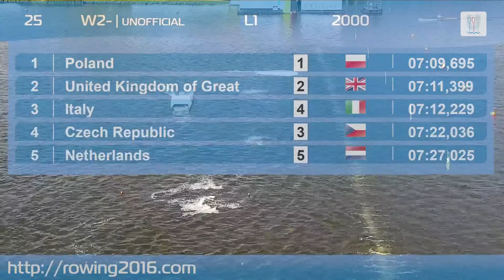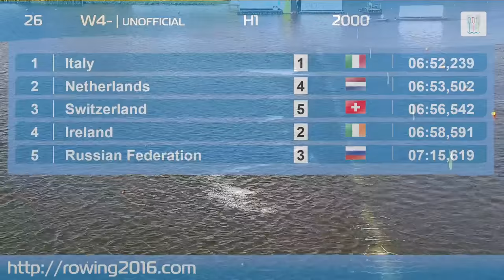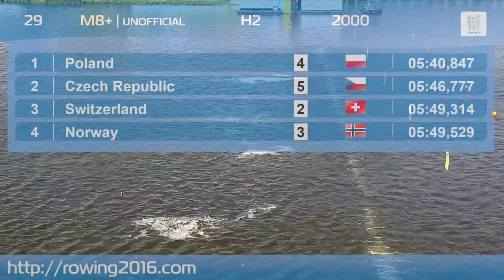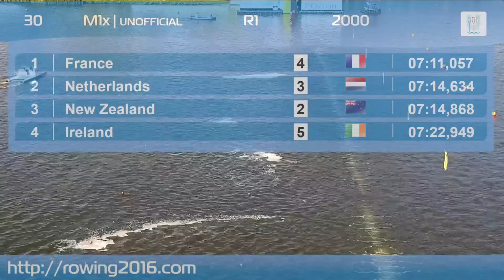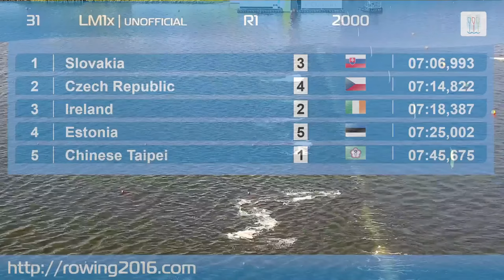Day 1 part 2-14th World University Rowing Championship 2016 - Poznan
POZNAN - The rivalry on the Malta Regatta Course has begun! On Friday, 2 September, the participants of the 14th World University Rowing Championship were competing in the morning and the afternoon sessions trying to reach the semi-finals and the finals.

There were 24 heats in the schedule of morning session. The first to compete were the men who took part in the pair’s competition. Three best teams from each heat gained a spot in the semi-finals. The winners of first heat were Angus Moore and Nathan Bowden (Australia). In the second race the fastest were rowers from China: Yujie Shao and Jian Ma. In the third heat Jakub Podrazil and Lukas Helesic from Czech Republic were victorious.

In the next competition, men’s double sculls, the winners of heats who were William Mure and Max McQueeney (Australia) and Timo Piontek and Stephan Krueger (Germany) got promoted directly to final A. Remaining crews will have a chance for the promotion in repechages.

In the women’s double sculls, the two first crews from each heat moved up to the final A. The first place in the first race was taken by Lenka Antonosova and Kristyna Fleissnerova (Czech Republic) before Paola Piazzolla and Eleonora Trivella (Italy). In the second heat Polish Olga Michałkiewicz and Katarzyna Zillmann and Dutch Rosa Bas and Roos de Jong made it to the final.

Next came the time for women’s single sculls. In the first heat Polish Krystyna Lemańczyk won, in the second one Austrian Lisa Farthofer was the fastest. Both were awarded with promotion to the final.

One of the most interesting events during the WUC will definitely be men’s single sculls competition. On the Friday morning all favourites, including 2014 World University Champion Bendeguz Petervari-Molnar (Hungary) and bronze medallist of U-23 World Championships Michal Plocek (Czech Republic) got promoted to the semi-finals.

In women’s lightweight single sculls Amy James (Australia), Luisa Sophie Werner (Germany), Anja Manoutscheri (Austria) and Patricia Mara (Canada) ended the elimination session with a promotion to the finals.

In men’s lightweight single sculls contest Federico Ghzeri (Italy), Jerzy Kowalski (Poland), Matthew Christie (Canada), Jakob Zwölfer (Austria), Daniel Matyasovszki (Hungary) and James Brittain (South Africa) promoted to the semi-finals.

Anastasiia Lebedeva and Anastasia Ianina (Russia), Monika Kowalska and Martyna Mikołajaczak (Poland), Federica Cesarini and Valentina Rodini (Italy), Annabel Gibson and Sophie Jerapetritis (Australia) will fight for the medals in the lightweight women’s double sculls competition.

In the lightweight men’s double sculls contest Matteo Mulas and Andrea Fois (Italy), Johannes Ursprung and Cedric Kulbach (Germany) were unexcelled in their heats.

United Kingdom and Italy turned out to be the best in the men’s four races and can start their preparations for the final.

In the men’s lightweight four ‘race for lanes’ the first place belonged to the French crew who was faster than the British and the Polish.

The afternoon session began with women’s double sculls race for lanes in which Polish Olympians from Rio de Janeiro Anna Wierzbowska and Maria Wierzbowska were unbeatable. They led from the beginning and are definitely a big gold medal hope for the home team.

In the next event women’s four crews from Italy, Netherlands, Germany and the United Kingdom were awarded with promotion to the final.

In men’s eight the Polish crew won the first heat whereas the French crew was the best in the second race.

In men’s single sculls Alberic Cormerais (France), Bastiaan Collette (Netherlands) and Andrew Potter (New Zealand) took first three places and were advanced to the next round. In the men’s lightweight single Marek Reznak (Slovakia), Jan Hajek (Czech Republic), Christopher Beck (Ireland), Joonas Petajaniemi (Finland), Hamish Parry (Australia) and Erik Dekker (Netherlands) were successful and made it to the semi-finals. In the last race of Friday’s competition, men’s pair Anatole Ryngaert and Thomas Cousin (France), Rafał Kowalczyk and Damian Rosolski (Poland), Markus Ritson and Daniel Liik (Estonia) managed to move up to the semi-finals.